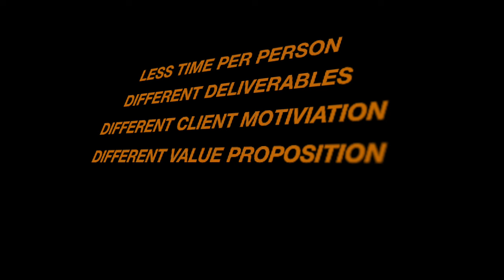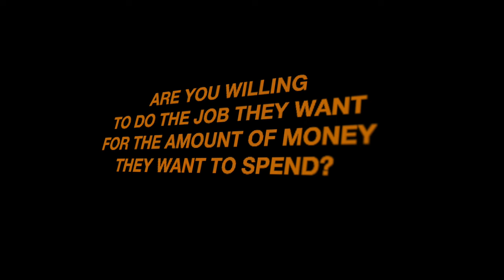Pricing Volume Headshots - 3 Tips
Volume Headshots - 3 Pricing Tips

Download "5 Ways to Book More Headshots" here;

Sign Up for my weekly newsletter, Photographers Only here. Just for signing up you will get my Frequency Separation Action for Photoshop for free!:

Pricing volume headshots can be tricky on the surface of it, but in reality it's pretty simple. In this video, I break down my three top tips for how to price volume headshots and why I think it works.

0:00 - Free PDF Guide "How to Book More Headshots"
0:25 - Introduction
01:05 - Different Types of Volume Headshots
01:40 - Volume Headshots at Events
02:49 - Tip # 1 - Understanding Budget
03:40 - Tip #2 - Know the Market
04:20 - Tip #3 - Keep Your Pricing Simple
05:20 - Bonus Tip

If you shoot headshots, you DEFINITELY want to check out the only software made specifically for headshot photographers, Headshot Tools

See our event headshot web page with all pricing information